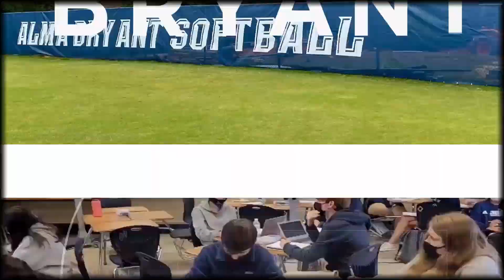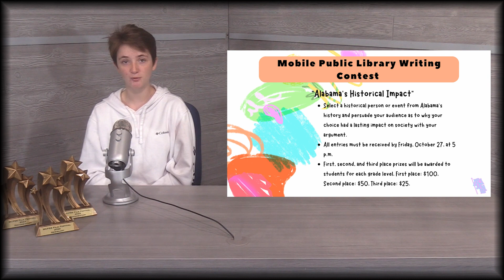September 1st Morning News - Alma Bryant High School